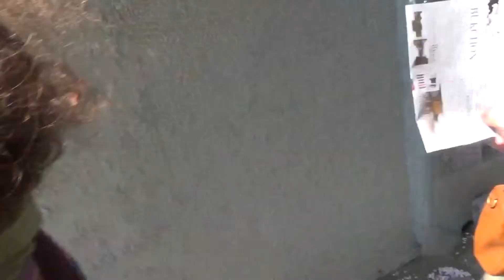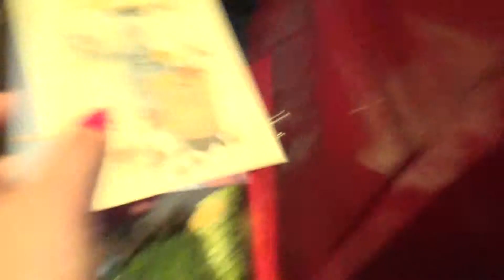Сеул.Первый день трехдневного приключения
Веселые приключения русских в Сеуле